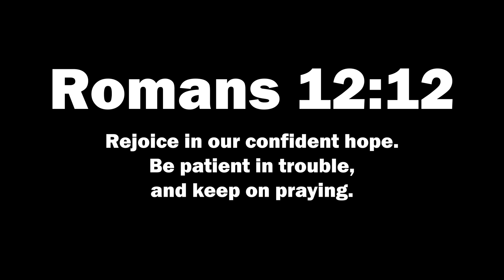TOXIC 12 YEAR OLD PLAYS PRINCEJMG IN COLLEGE FOOTBALL 25 AND MAKES HIM RETHINK HIS LIFE...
PRINCEJMG MATCHES UP WITH A TOXIC 12 YEAR OLD FROM HIS CHAT AND THIS HAPPENS...

ANGELS YOUTUBE CHANNEL: @angelknowss

THANK YOU TO ALL WHO SUPPORT ME IN THIS JOURNEY TO GLORIFY MY LORD AND SAVIOR JESUS CHRIST IN ALL I DO.